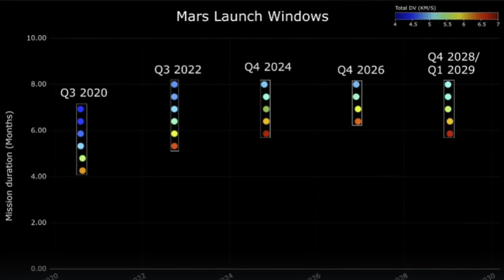SpaceX Mass Production Starfactory: The Future of Mars Colonization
Right now, in Texas, SpaceX is working towards a future when traveling to other planets is as normal as taking a flight with their Star Factory, a facility capable of building one Starship rocket every day.
This could change our path to Mars and beyond. For a long time, people have been fascinated by the stars and dreamed of exploring further than Earth. But the challenges have always been massive, especially with the high costs of making and launching rockets. These costs have kept space travel limited to a few wealthy nations and top space agencies.
That's where SpaceX steps in. They aim to completely redefine space travel. The Star Factory is a big part of this effort—a large-scale production site designed to build rockets faster and cheaper. It's not just about sending more rockets into space; it's about making space travel affordable and creating new opportunities for exploration that were previously out of reach.
Starfactory is a facility at Starbase. It was built to facilitate the removal of the old tents, and increase production of Starship components. Once completed, it is expected to produce parts for up to 3 ships per week.
Originally, SpaceX planned Starbase to accommodate launches of Falcon 9, Falcon Heavy, and other suborbital vehicles. However, in 2018, SpaceX shifted its focus to exclusively using the site for its next-generation launch vehicle, Starship. This shift led to the expansion of production and testing capacities between 2018 and 2020, aiming to make Starbase a launch point for Mars missions.